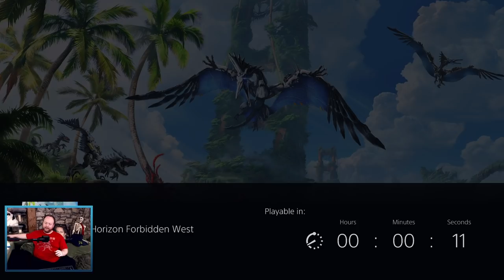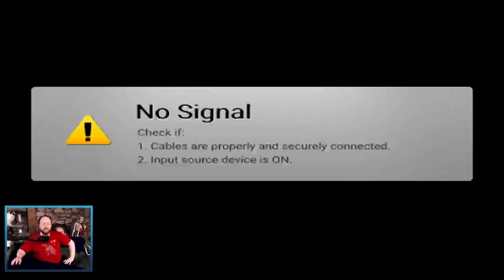Pat Stares At Horizon - Forbidden West!